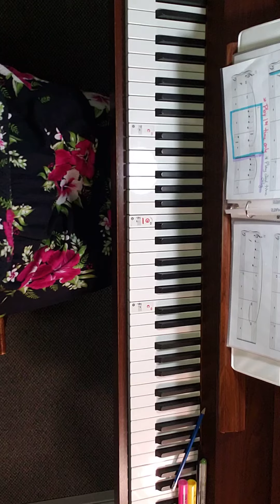JEWEL (Student Part) by Andrea & Trevor Dow